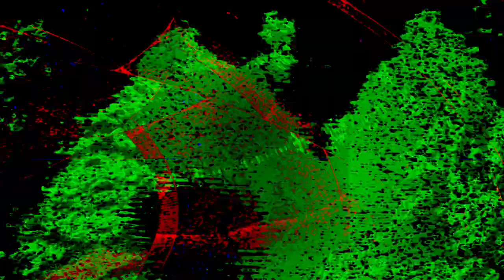[EPILEPSY WARNING] Movie 23 07 13 04h25m10s *Photosensitivity Warning*